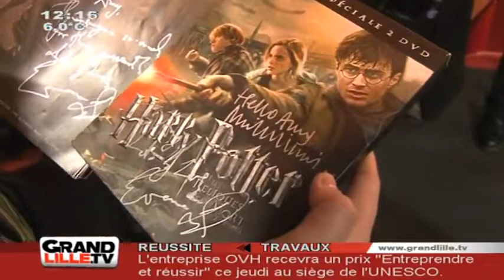Les Héros de Harry Potter au Furet du Nord (Lille)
Deux des protagonistes de la saga Harry Potter étaient au Furet du Nord pour promouvoir la sortie du DVD du 2ème volet des Reliques de la Mort

Sites webs/blogs, copiez cette vidéo avec le bouton "Intégrer" !